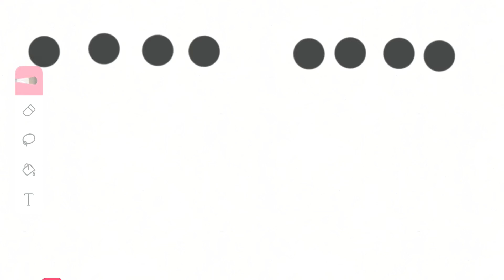Ballistic rechart preview (please send some criticism if I need improve on chart)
Ballistic rechart!